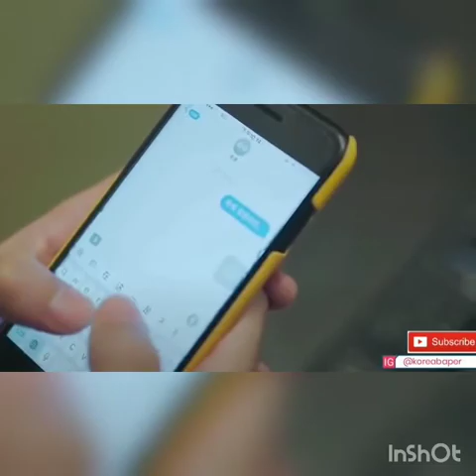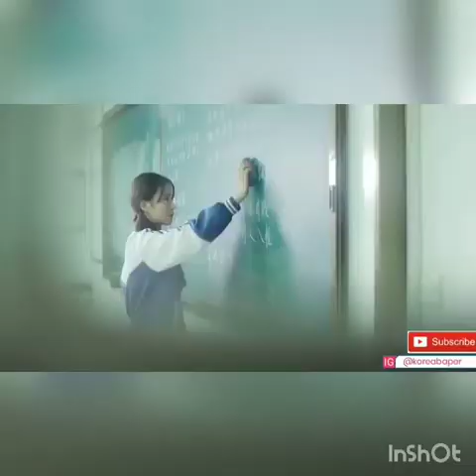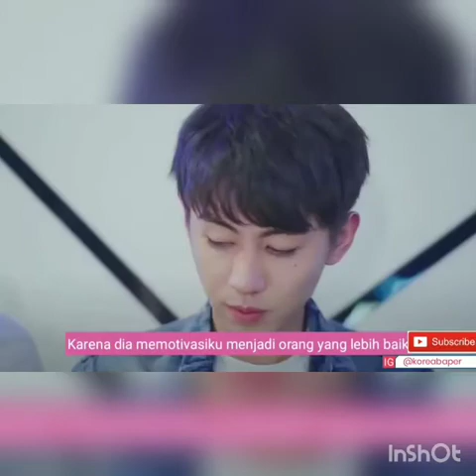VOC.FUN FUN FOR ME - FUCKIN LOVE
Trima kasih , selamat menonton